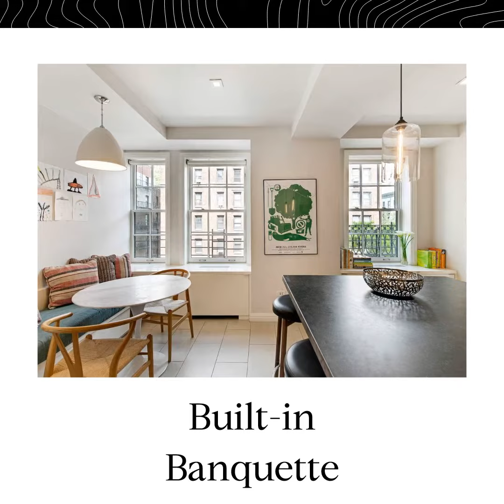141 East 88th Street, Unit 4G, Manhattan, NY 10128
This mint condition 3 bedroom, 2.5 bath prewar condo home is available for sale for the first time at The Phillip House condominium.

Spanning over 2,000+ sqft, this welcoming home has a large entrance foyer, spacious living / dining room with a wood burning fireplace and 4 west facing, oversized windows. The spacious eat-in kitchen features Belgian bluestone countertops and stainless steel appliances by Wolf, Miele and Sub-Zero including double ovens, a six burner stove, wine refrigerator and microwave. Additionally, a built-in banquette allows for comfortable seating of up to 5 people. The primary bedroom has two closets including a large custom designed walk-in closet and a beautiful en-suite windowed marble primary bath. The two additional bedrooms have abundant closet space and share a pristine ensuite bathroom with a tub. This beautiful home has a great layout and it is complimented by a separate laundry room with vented Bosch washer and dryer, a separate 1/2 bath, wide-plank oak floors throughout, custom millwork, high ceilings, Pella double-insulated windows and a Multi-zone central air conditioning and heating system.

Philip House is a full-service condominium with a 24-hour doorman and live-in super. Amenities include a Club Room, landscaped rooftop terrace with northern and western views, a fitness room with Technogym equipment, a game room, children's playroom and a music room. Philip House also offers bike storage, cold storage for deliveries and a private storage bin for rent. The building is pet friendly with Board Approval.

This apartment has a $1,299.13 monthly assessment through May 2027 for the building's capital facade project.